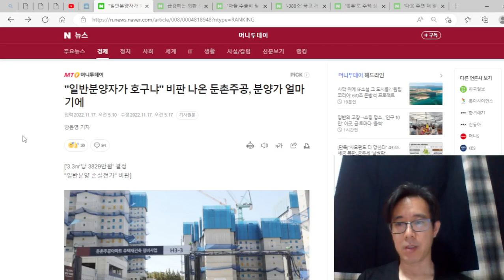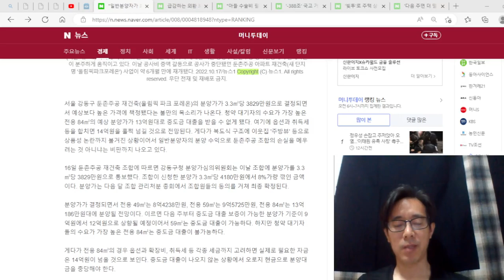둔촌주공 분양가 평당 3,829만원, 부동산 침체기에 분양 성공할 수 있나?